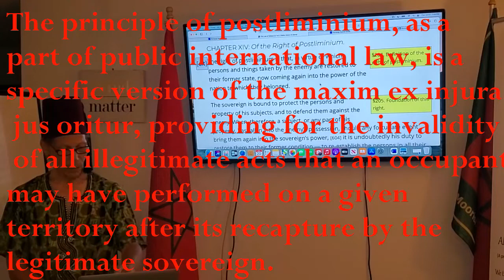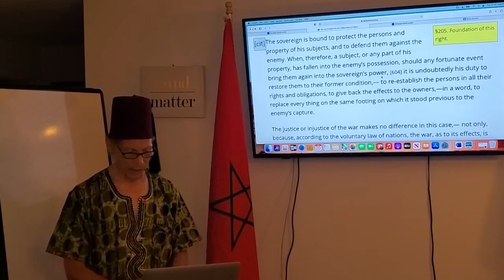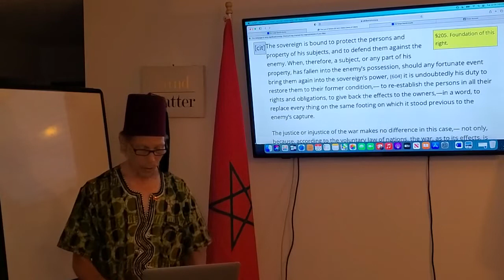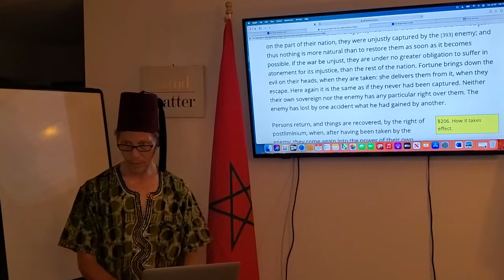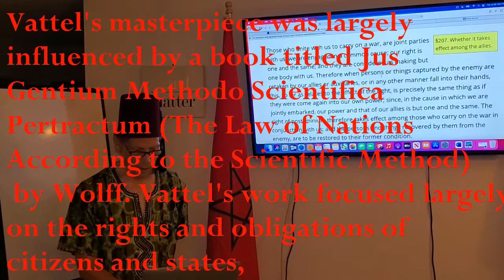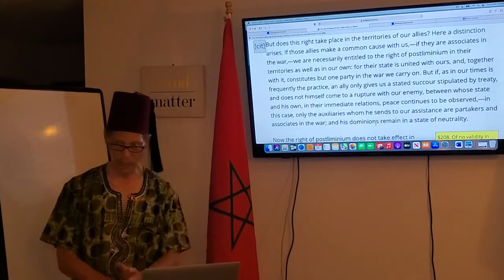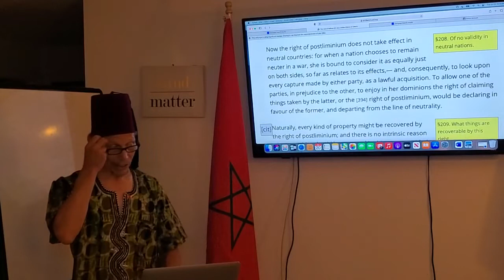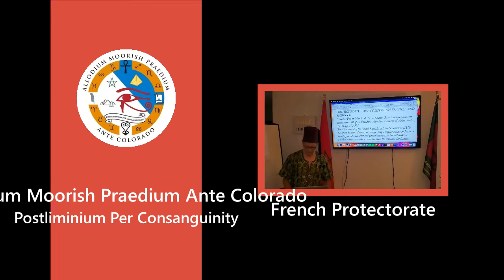Postliminium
The Law of Nations: Or, Principles of the Law of Nature Applied to the Conduct and Affairs of Nations and Sovereigns[Note 1] is a legal treatise on international law by Emerich de Vattel, published in 1758.[1]